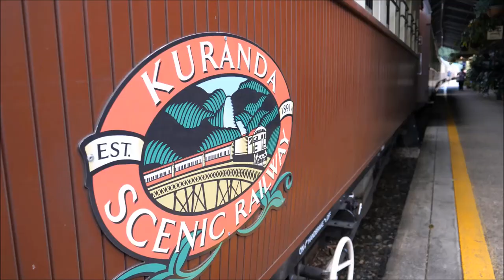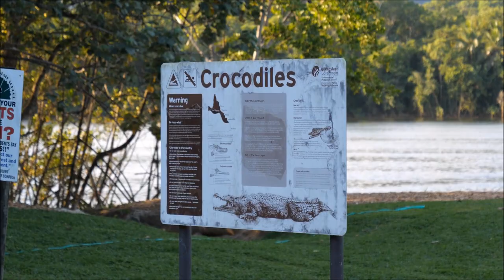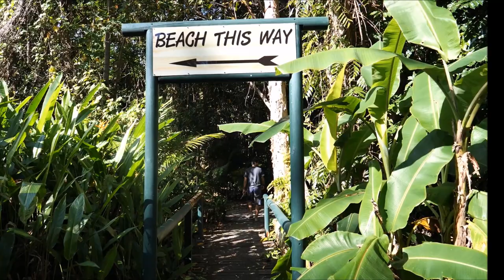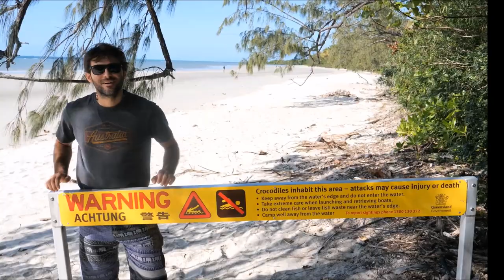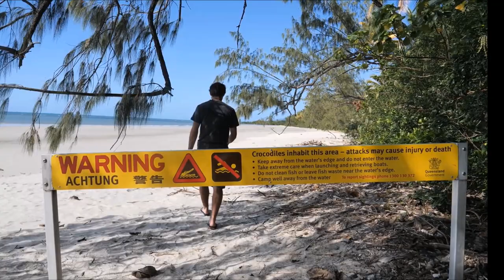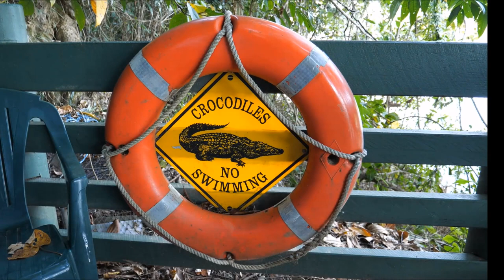Dookoła AUSTRALII |Etap 3/21| Wielka Rafa. Wielka dżungla. Kazuar i krokodyle |Dobrze Pojechane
Australia. Wybrzeże Queensland. Wielka Rafa Koralowa. Najpiękniejsza plaża na świecie. Wyspa Magnetic. Wyspy Whitsundays. Koala. Kazuary. Płaszczi Stingray. Krokodyle słonowodne. Krokodyle w Australii. Las deszczowy. Park Daintree. Cairns.

0:00 Poranek pod papugami
0:55 Wielka Rafa Koralowa
2:10 Najpiękniejsza plaża świata
4:19 Płaszczki na wyciągnięcie ręki
6:00 Misie koala na Wyspie Magnetic
11:37 Mission Beach
13:30 W lesie deszczowym
15:00 Wodospad i stary pociąg w Kurandzie
17:47 Krokodyle słonowodne z Daintree
24:00 Kazuar na plaży

Wracamy na wybrzeże i kontynuujemy naszą podróż na północ. Zaczynamy od słynnych na cały świat Wysp Whitsundays z przepiękną plażą. Mamy okazję z bliska zobaczyć płaszczki.
Następnego dnia, 300 km dalej, promem dostajemy się na nie mniej znaną Wyspę Magnetic. Podczas spaceru na szczyt najwyższych wzgórz, poza widokami i bunkrami  znajdujemy kilka Koali.
Kolejny przystanek to Mission Beach , gdzie rozpoczynamy poszukiwanie Kazuarów. Niestety nieskuteczne. Trwa ono dalej do Daintree, gdzie znajdujemy Krokodyle Różańcowe, ale Kazuarów nadal brak.
Dopiero po powrocie na południe do Etty Bay nasza misja kończy się sukcesem !
Mamy nadzieję, że nasz film przypadł Ci do gustu i znalazłeś w nim to czego szukałeś: rozrywkę, informacje, przygodę, ciekawostki.